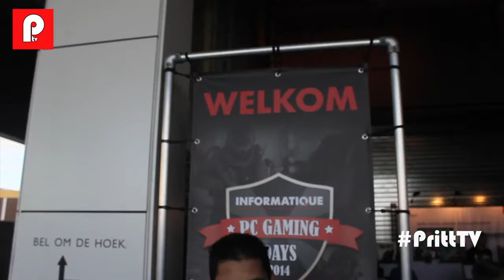Gaming PC Days 2014 Met DusDavidGames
yo mensen ik ben Giovanni en ik was samen met Artuur naar
de Gaming PC Days 2014 en ik hoop dat jullie het een mooie video